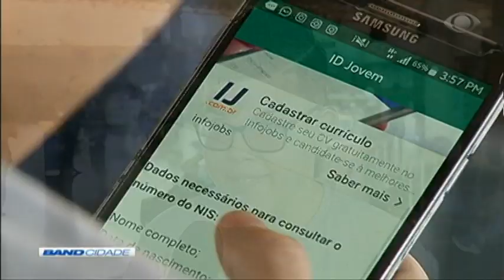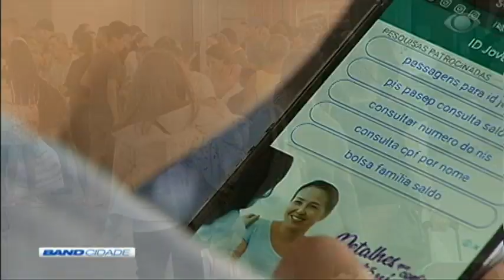Band Cidade 2ª Edição 09/07/2019 Bloco 1